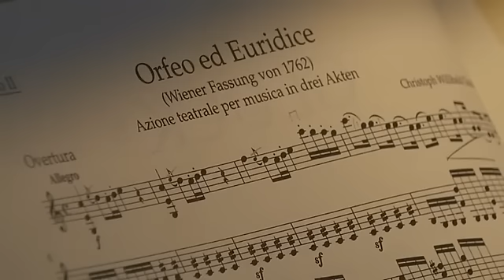Or2ph0ée et E1ury5dice